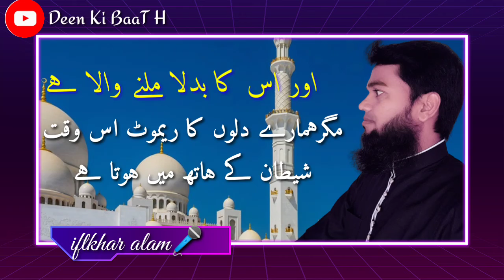jab koi Musibat Aaye to 3 Baten Sochna! जब कोई मुसीबत आए तो तीन बातें सोचना!by iftkhar alam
jab koi musibat aaye to 3 baten karna chahie